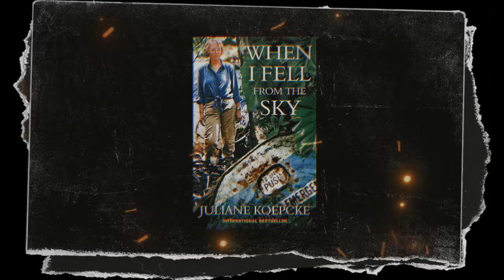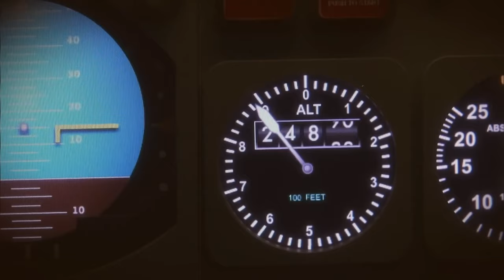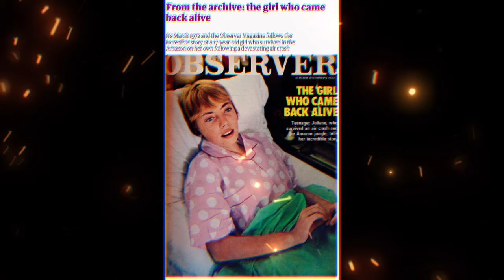Aviations Most Horrifying Survival Story - LANSA Flight 508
On the eve of Christmas 1971, LANSA Flight 508 was en route from Lima to Pucallpa when it met with one of the most catastrophic lightning strikes in aviation history. The disaster claimed 91 lives instantly, leaving a single, seemingly hopeless survivor amidst the vast, unforgiving Amazon rainforest. This is the shocking true story of Juliane Koepcke

YPP EXAMINERS READ THIS:
All the footage used in this video had an original value held as a "film&photography" category which got new value after I added the communications voices that turned the value into "educational" / "entertainment". The radio tapes used are NOT copyrighted as they're public and free to use and allowed by the NTSB.

This video is a documentary about aviation's most famous crashes or famous pilots' last words.

0:00 Intro
0:38 Background
2:46 The Flight
7:20 Surviving the Jungle
10:26 The Outcome